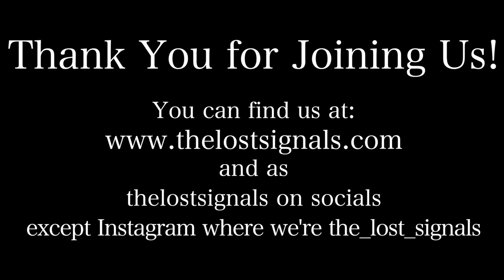Film & TV: Hedy Lamarr Highlight/Bombshell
TLS takes a step away from straightforward reviewing to discuss the documentary Bombshell: the by turns fascinating and tragic story of 1940s Hollywood movie star Hedy Lamarr who was much more than that.